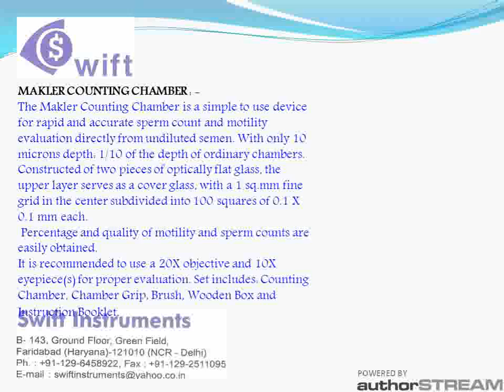Swift Instruments, Faridabad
IVF Instruments.